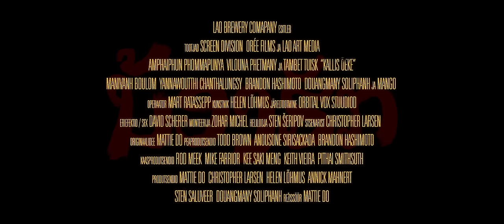Kallis Õeke treiler - ນ້ອງຮັກ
Kinodes alates 21. aprill 2017
Eksootiline Eesti-Prantsuse-Laose koostööfilm “Kallis õeke” on kombinatsioon draamast ja õudusfilmist, mis leiavad aset Eesti segaseid 90ndaid meenutavas Laoses. Film räägib nägemist kaotava Laose kesklassi naise abielust Eesti ärimehega ja suhtepuntrast, mille taga on pere teenijatüdruk. Erakordne, kui kaunis arthouse draama käsitleb sotsiaalset ebavõrdsust,  kolonialismi ja seksuaalpoliitikat jäädes samal ajal närvikõdistavalt hirmutavaks.

Osades astuvad üles armastatud näitleja Tambet Tuisk koos Lao popmuusikastaari Vilouna Phetmany’ga ja debütant Amphaiphun Phommapanya.
Filmi autoriks on Laose esimene ja ainus naisrezhissöör Mattie Do
Operaator:  Mart Ratassepp
Kunstnik: Helen Lõhmus
Filmimuusika: Sten Sheripov
Järeltootmist juhendas Uku Toomet (Orbital Vox)

Filmi on tootnud: Oree Films (EST), Lao Art Media (Lao) ja Sreen Division (FRA)
Filmi rahastasid: Eesti Filmi Instituut ja Kultuurkapital